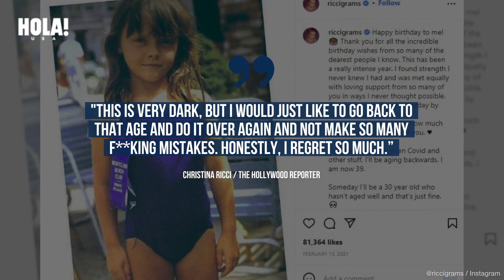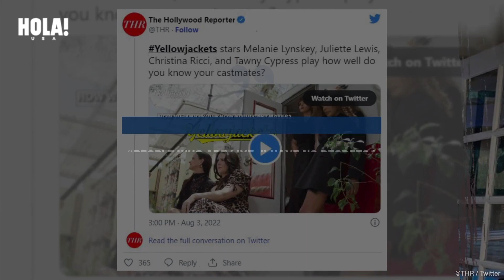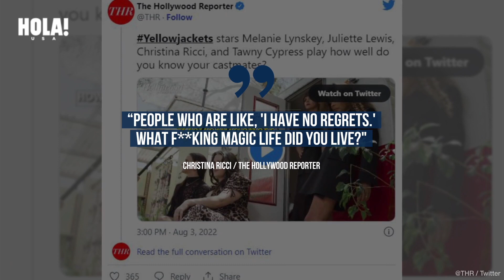Why Christina Ricci wishes she could go back to the 90’s: ‘This is very dark’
ABOUT HOLA!